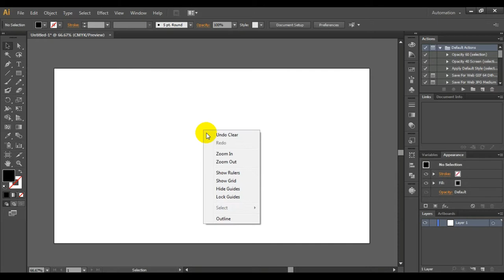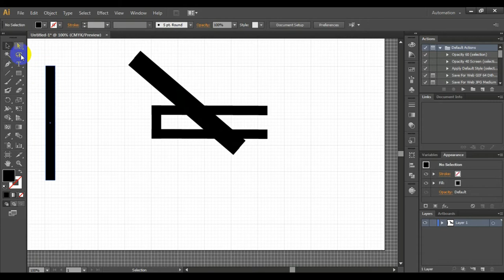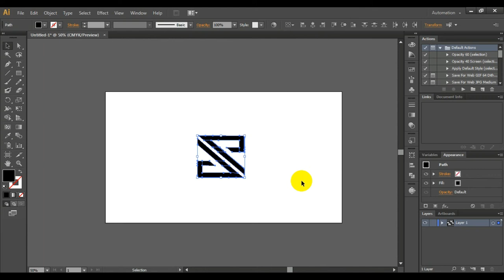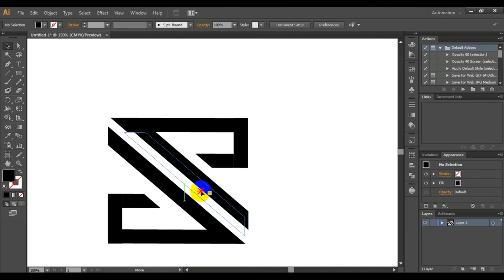S Letter Logo Design Tutorials in Adobe - illustrator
Hello Friends ,
I am SHOAIB SARKER.
Logo Design By Using Illustrator best of Design Tutorial-2020.
This is Amazing Illustrator tutorial.This tutorial is about Logo Design.
How to create or design your own Logo in Illustrator.
so see this tutorial and enjoy.